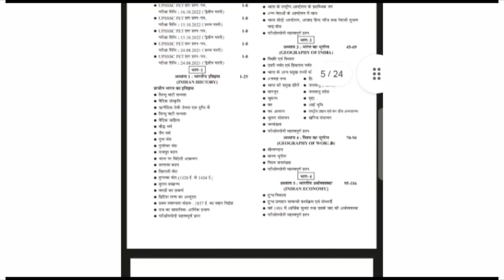UPSSSC Latest News Today| UPSSSC PET 2023 | UPSSSC ASO Latest News | UPSSSC Upcoming Vacancy 2023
COMBO PACK

UPSSSC VDO RE Exam Result 2023 LATEST NEWS | VDO RE Exam Cutt off | VDO RE Exam Result Kab Aayega

Your Quries::
upsssc pet notification 2023
upsssc pet
upsssc
upsssc pet
upsssc vdo re exam cut off
upsssc vdo re exam expected cut off
up vdo re exam cut off
upsssc vdo expected cut off
upsssc vdo 2018 re exam cut off
vdo exam cut off
vdo re exam expected cut off
upsssc vdo re exam cutoff
upsssc vdo
upsssc vdo 2018 re exam result news
upsssc vdo 2018 re exam latest news
upsssc vdo 2018 re exam